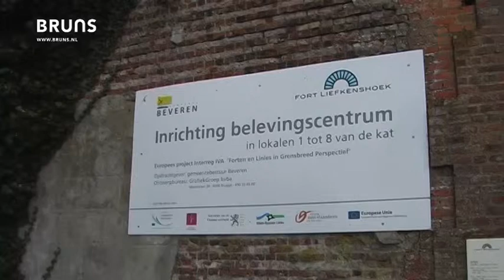Belevingscentrum Fort Liefkenshoek - Beveren-Waas (B)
In twaalf lokalen krijgen bezoekers de kans om op een interactieve manier meer te weten te komen over de geschiedenis van het fort en de streek.